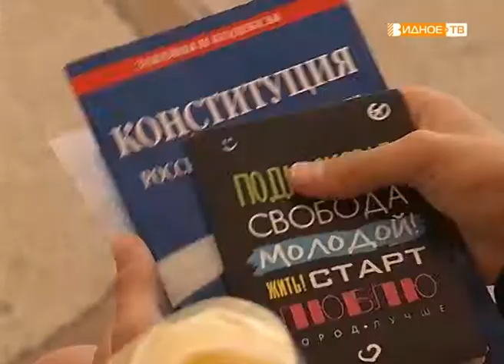«Первый документ» - вручение паспортов юным гражданам Ленинского района